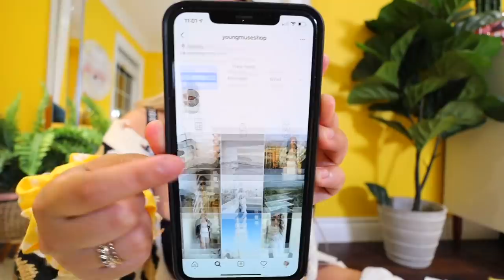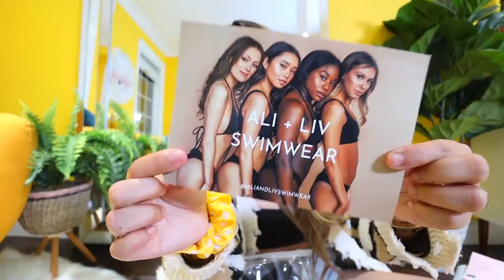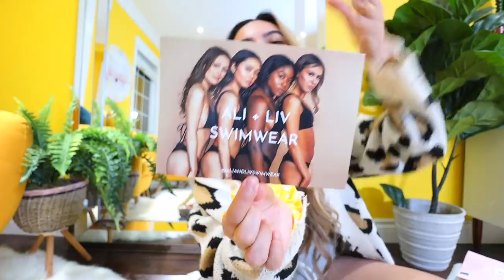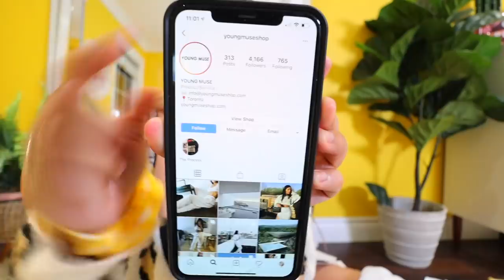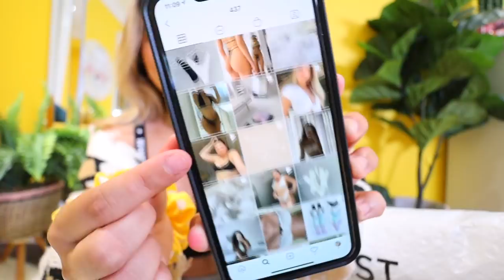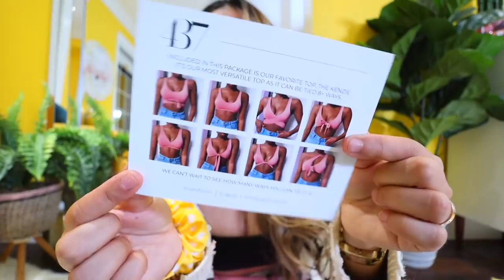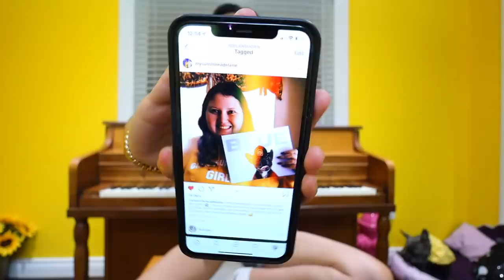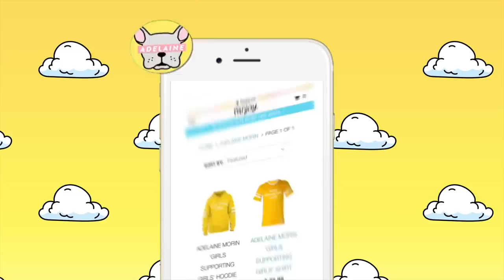Shopping Small Clothing Brands From TikTok💸 *Locally owned in Toronto* review + haul!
One day I came across a bunch of tiktok small clothing brands that were local to Toronto and decided to order and support them all (As the shopaholic I am) and review/haul them all for you guys. Enjoy!
Shop the small businesses I mentioned:
🌻Norm And Ollie➜

6-295 Queen Street East, Suite #326

I respond to my twitter and comments a lot!)

MY AMAZING TEAM:
You Are Always On My Mind (Instrumental Version) by Snake City and Jerry by DJ Eely